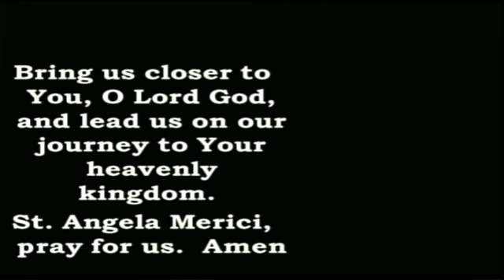SAMBroadcastAfternoon 11 12 18